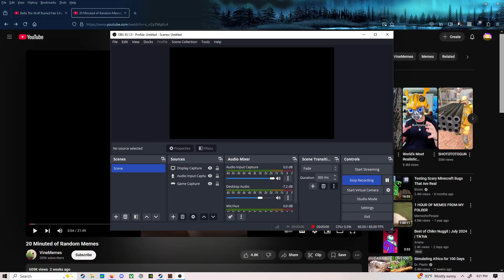SCREAMING EAGLES (TF2)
MVM moment.

btw sorry for not posting in a while